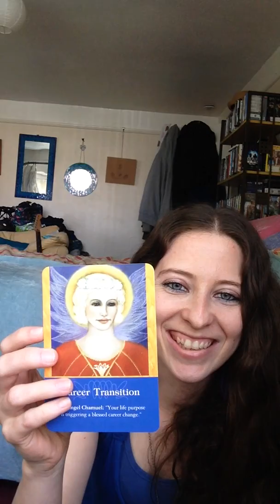Being worthy of love, unconditional love, self love...its all about the love ;)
My video cut out before I finished so only really got to scratch the surface but just a little ramble in general :P